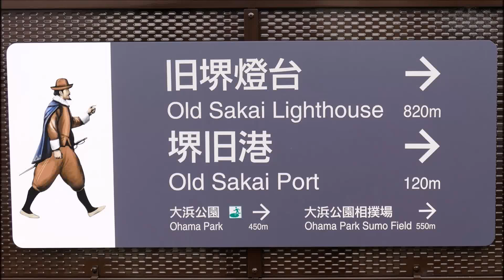旧堺港と旧堺灯台（２０１年１０月１４日）Old Sakai Port and Old Sai Lighthouse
旧堺港と旧堺灯台（２０１年１０月１４日）
Old Sakai Port and Old Sai Lighthouse